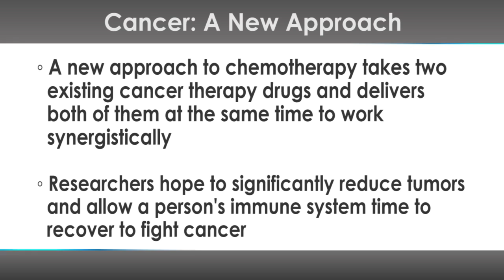Cancer: A New Approach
for more health news!